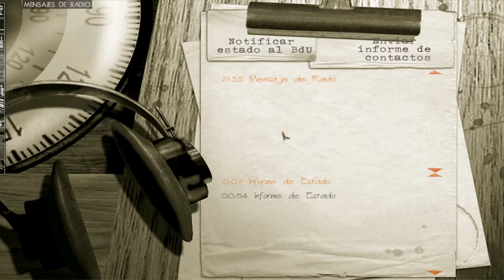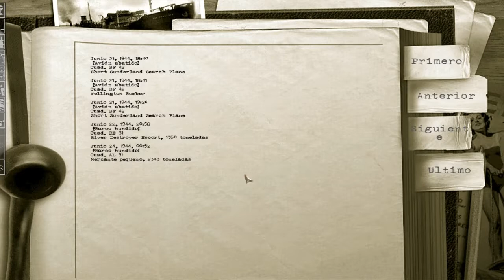silen hunter 3 final con recompensa regresamos como heroes